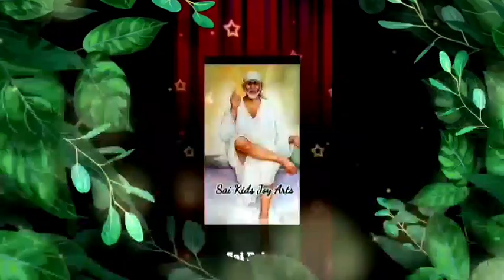Sai Baba message in Tamil | Sai Baba advice in Tamil | Sai Baba blessings daily messages Tamil